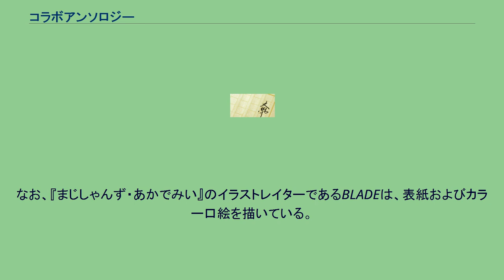コラボアンソロジー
『コラボアンソロジー』は、ファミ通文庫から刊行されているライトノベル短編アンソロジーシリーズである。
コラボアンソロジーは、それらのコラボレーション作品（以下「コラボ作品」と略記する）を文庫にまとめた短編集である。
各作品の大半は上記のとおりすでに公表されたものの再録であるが、当アンソロジーのために書き下ろされたものも何作か含まれている。
各作品のイラストは、コラボレートされた2作品のイラストレイターのうちのいずれかが担当している。
『狂乱家族日記』と『吉永さん家のガーゴイル』とのコラボ作品を例にとると、『狂乱!ガーゴイル日記2054』のイラストは『狂乱家族日記』のイラストレイターであるx6sukeが担当し、『御色町狂乱捕物日記』のイラストは『吉永さん家のガーゴイル』のイラストレイターである日向悠二が担当している。
ISBN 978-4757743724 『狂乱家族日記』を主軸とした以下の短編を収集。
ISBN 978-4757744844 以下の短編を収集。
なお、『“文学少女”と殺された莫迦【フール】』は『“文学少女”と乙女に集う召喚獣』の後日談となっている。
ISBN 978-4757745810 『まじしゃんず・あかでみい』を主軸とした以下の短編を収集。
なお、『まじしゃんず・あかでみい』のイラストレイターであるBLADEは、表紙およびカラー口絵を描いている。